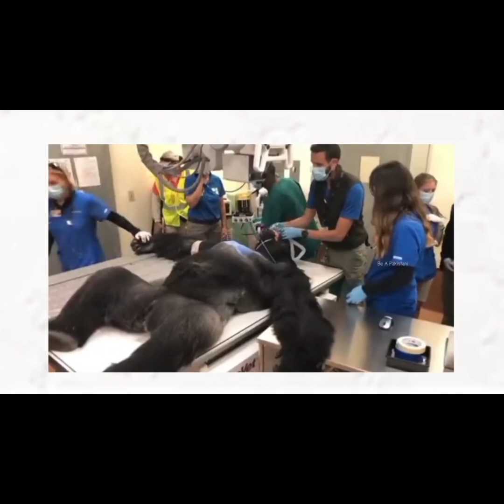Pakistani politicians latest comedy clip 🤣🙏😄